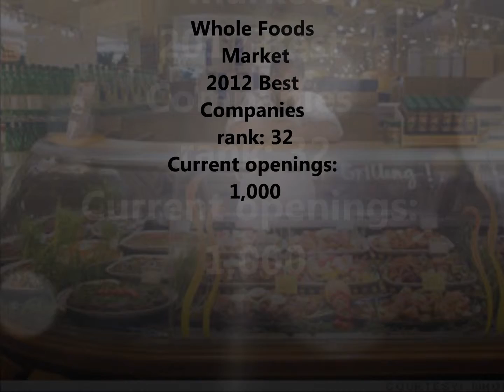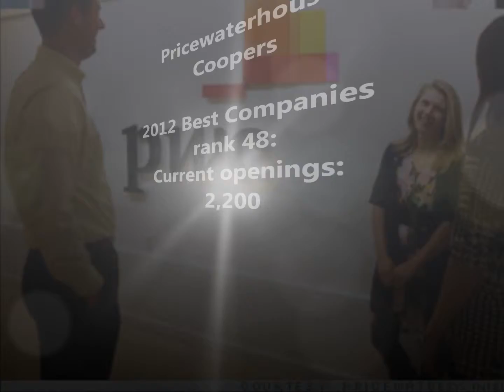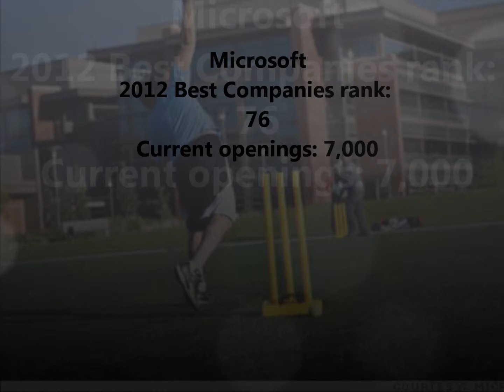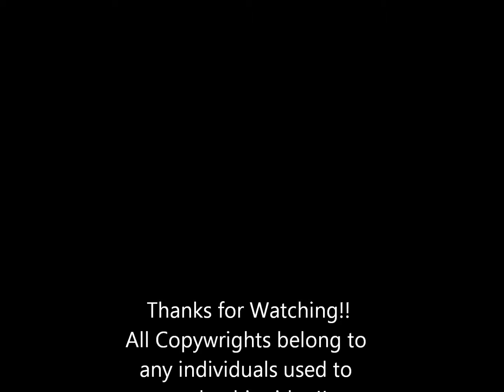2012 God is Awesome-Job Opportunities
This video is intended to show their are opportunities available in 2012 and with top performing companies. God bless you on your search.